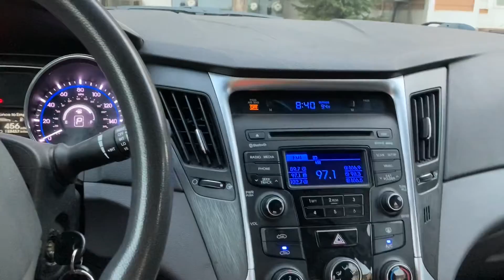Day 477: The Tale Of The Missing $40 Dollars